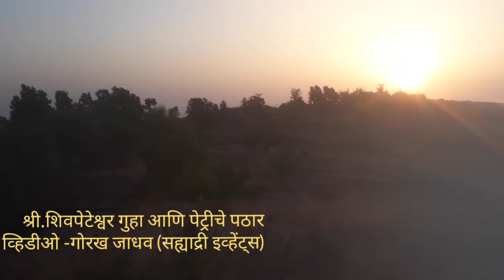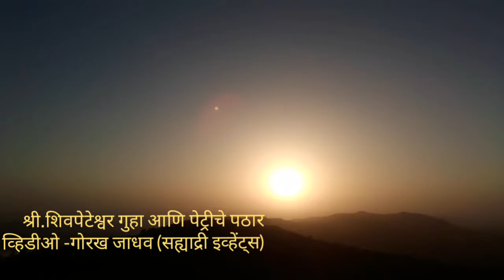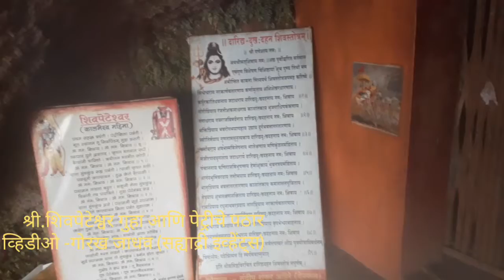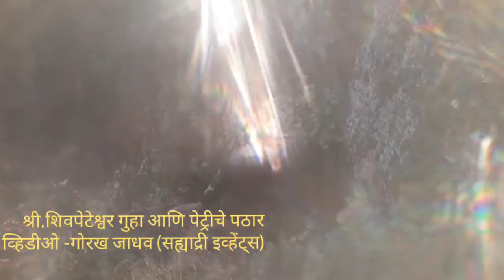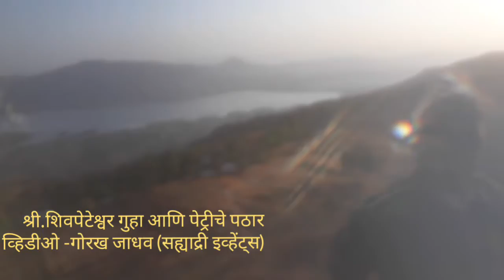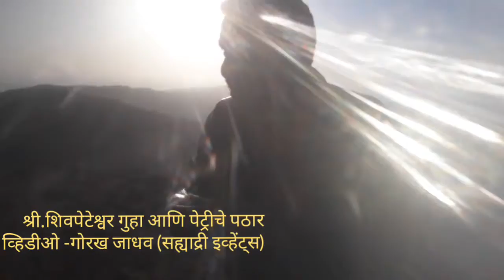श्री.शिवपेटेश्वर गुहा - पेट्रीचे पठार - कास पठार जवळ - सातारा प्राचीन गुहा caves near satara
श्री.शिवपेटेश्वर गुहा - पेट्रीचे पठार - कास पठार - सातारा  अधिक माहितीसाठी संपर्क - सह्याद्री इव्हेंट्स 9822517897
kas pathar
kassflower vally
shivpeteshvar caves
kaas pathar
satara tourism
Tourist places in satara district
satara city
kaas pathar best time to visit
kaas satara
Tourist place near kaas pathar